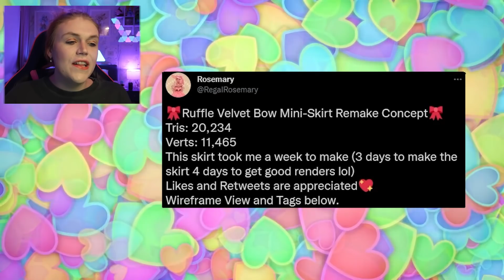[CONCEPT] RUFFLE VELVET SKIRT REWORK! Legacy Skirts RETURN?! 🏰 Royale High Concepts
RUFFLE VELVET SKIRT REWORK! Legacy Skirts RETURN?!

🤍 OTHER CHANNELS! 🤍